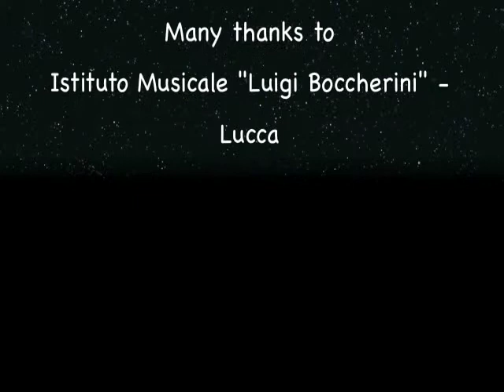Music In Motion 98 - 10.07.2014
free improvisation

Many thanks to Istituto Musicale "Luigi Boccherini" - Lucca